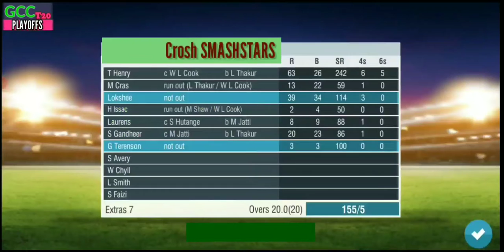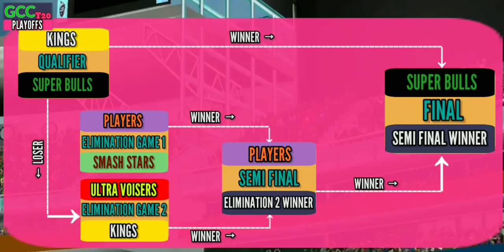GCCT20 2022 Highlights | Eliminator - 1 | JP vs CSS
played on 12 Nov